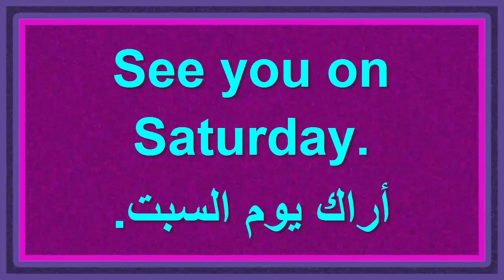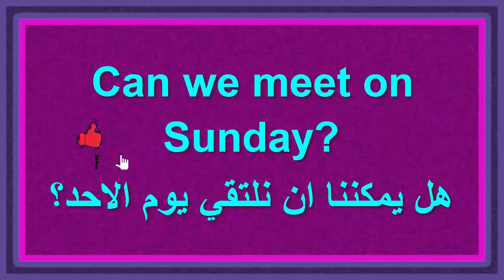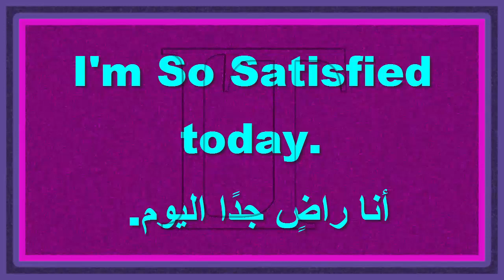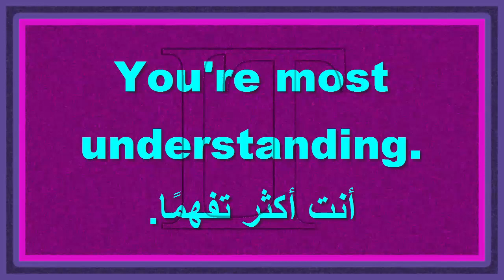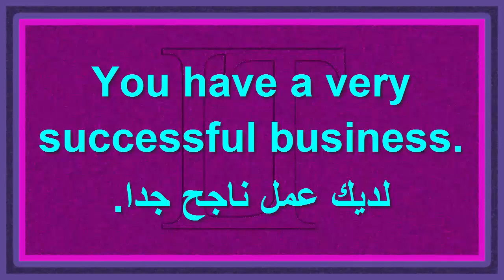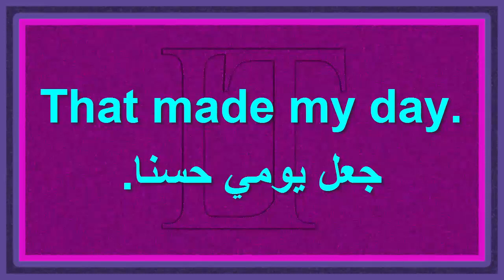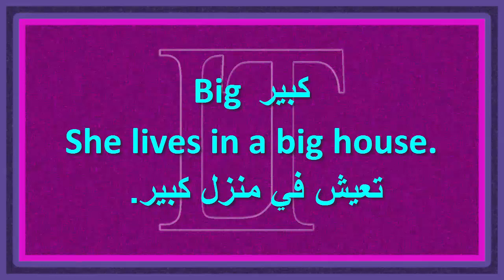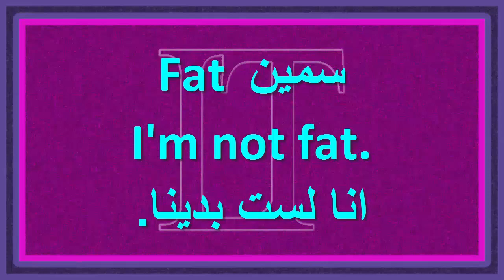لدي شخصية قوية | ليس من الصعب | ممارسة التحدث بالانجليزي هناك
إذا كنت محظوظًا بما يكفي للعيش في البلد أو العيش في مكان يتكلم فيه الناس
اللغة التي تدرسها بشكل رائع ولكن عليك أن تخرج وتتفاعل مع أشخاص
 عليك أن تضع نفسك في مكان ليس لديك فيه خيار سوى التحدث
صعب للغاية وهو مخيف للغاية ومحرج للغاية في البداية ولكن إذا كنت تأخذ وقتًا للعثور على أماكن لتهيئة بيئات مريحة لك حيث تشعر بالراحة عند ارتكاب الأخطاء وطرح الأسئلة ، فسيكون هذا أمرًا ذا قيمة كبيرة لعملية التعلم الخاصة بك

مرحبا بكم

I have a strong personality It's not difficult Practice speaking English there

If you are lucky enough to live in the country or live in a place where people speak the language you study great but you have to go out and interact with people you have to put yourself in a place where you have no choice but to speak is very difficult and it is very scary and very embarrassing at first but if you take the time to find places to create comfortable environments for you where you feel comfortable making mistakes and asking questions, this will be very valuable to your learning process

welcome

مرحبا بكم